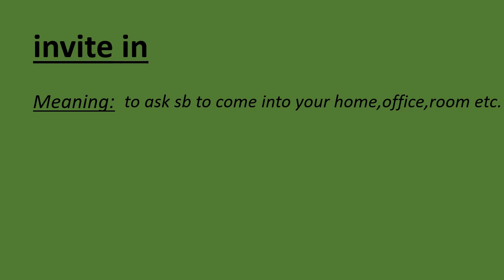5 Sentences with Phrasal Verb - invite in -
5 Sentences with Phrasal Verb  - invite in -